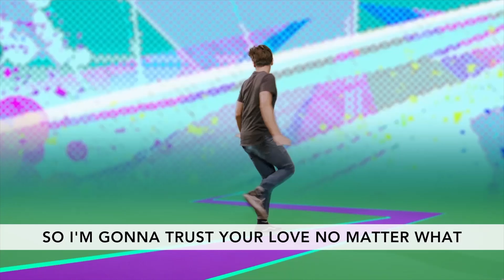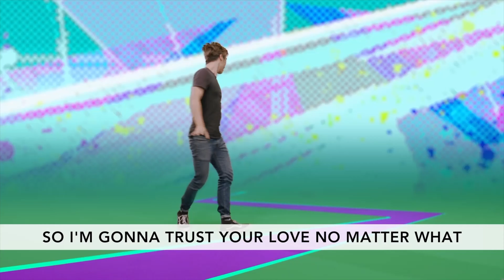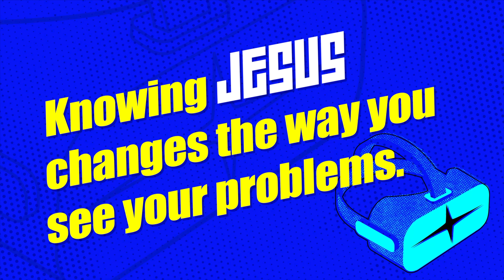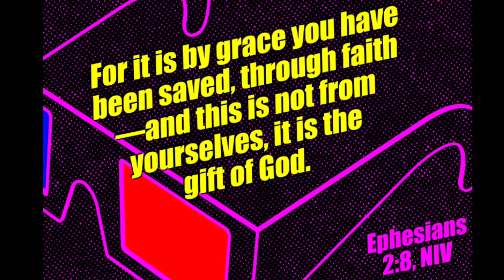Restoration Kids Elementary Service July 19